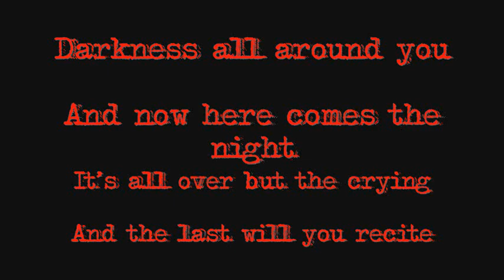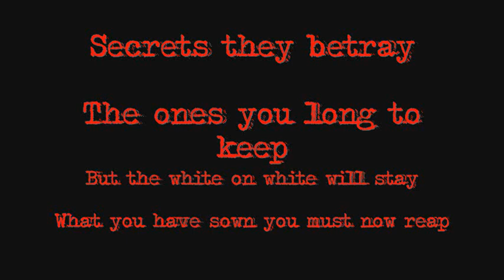Steel~Cutting,Poetry,Sad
Steel

Darkness all around you

And now here comes the night

It's all over but the crying

And the last will you recite

The litany still owns you

And the demons in your bed

But you are not what you do

They desire lives only in your head

Crimson streams that symbolize

All the pain you can't express

But the poison never dries

The proof still shines beneath that dress

And you are not what they see

Just as sick as the secret inside

For as your soul screams out quietly

To that secret you abide

When you stare at your reflection

And you try to see your soul

Will you buy your resurrection?

Or only watch the glass grow cold/

Because still, the ice cold steel

Feels like magic on your skin

And gives the strength to heal

By pouring out your sin

The lovely white on white

Like blankets of Christmas snow

Dance before your sight

From years not long ago

Secrets they betray

The ones you long to keep

But the white on white will stay

What you have sown you must now reap

The steel between your fingers

Feels like heaven has arrived

But as long as darkness lingers

You will find the secret has survived

And the demon that has faded

Will grow stronger if you succumb

The pain is the connection that you have made it

Your salvation is your doom.